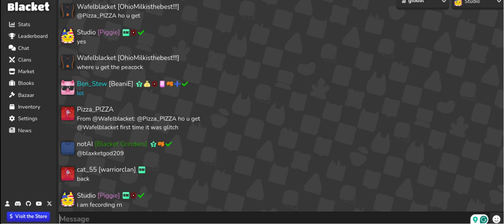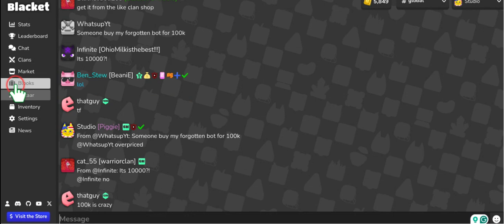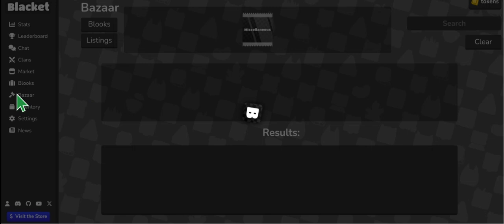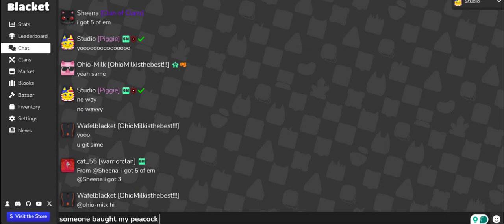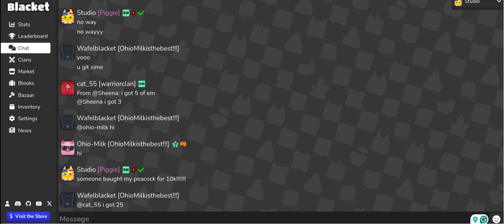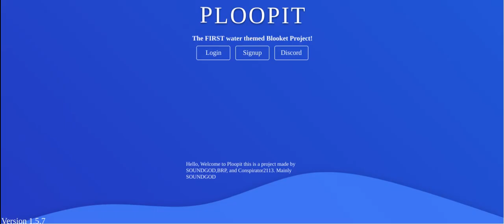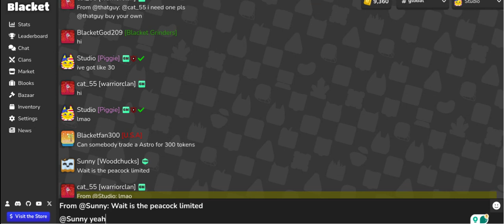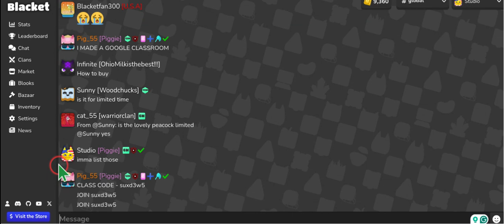BLACKET VALENTINES DAY BLOOK 1ST FOOTAGE ON YT!!!!!!!!!!!!!